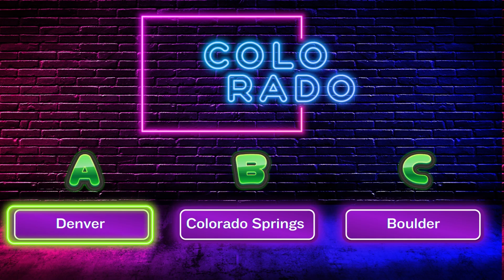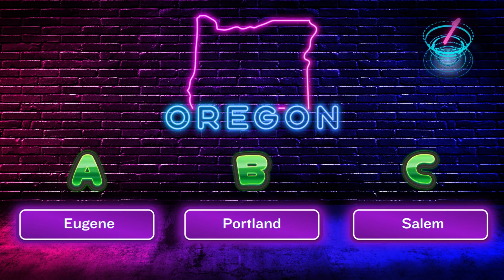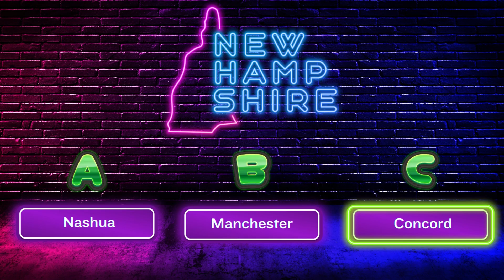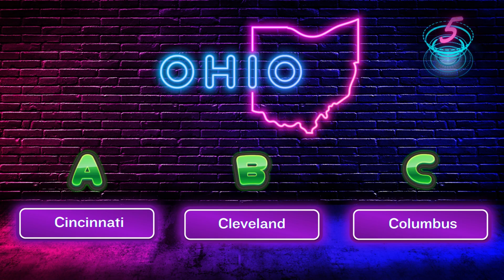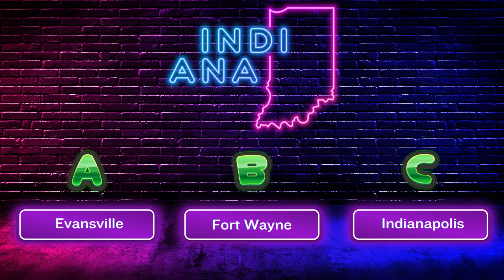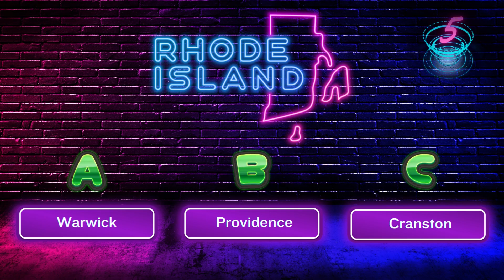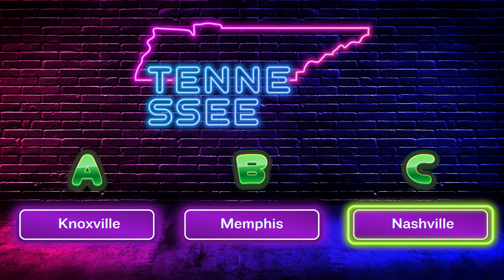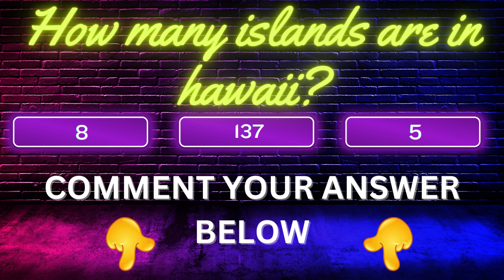Ultimate U.S. State Capitals Challenge: Test Your Knowledge!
Welcome to the 'Ultimate U.S. State Capitals Challenge: Test Your Knowledge!' 🌍🏛️ Are you ready to put your geography skills to the test? This video is perfect for students, trivia buffs, or anyone who loves a good challenge!

In this interactive quiz, you will journey across the United States, from the sunny beaches of California to the bustling streets of New York, all while testing your knowledge on U.S. state capitals. Will you be able to remember that Sacramento is the capital of California or that Albany is the capital of New York?

Not only will you be quizzed on all 50 state capitals, but we will also provide interesting facts and historical tidbits for each one, making this not just a test, but a learning experience as well!

So, whether you're a seasoned geography guru, a student studying for a test, or just someone who enjoys learning new things, this video is sure to be informative, fun, and a real brain teaser.

Take the challenge, learn something new, and see how many capitals you can get right.

Remember, the key to writing a good YouTube video description is to make it engaging and informative while also including a call to action (like asking viewers to like, share, and subscribe).